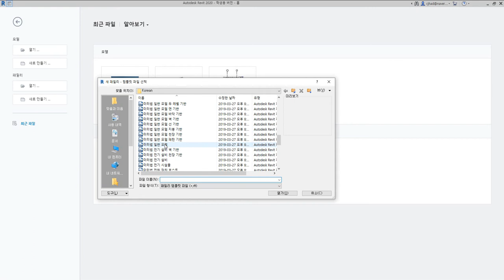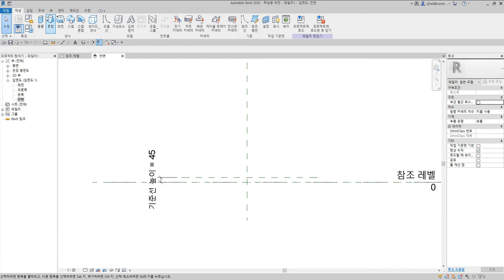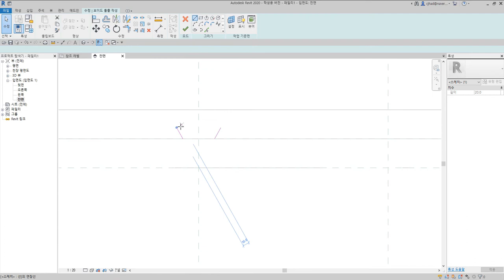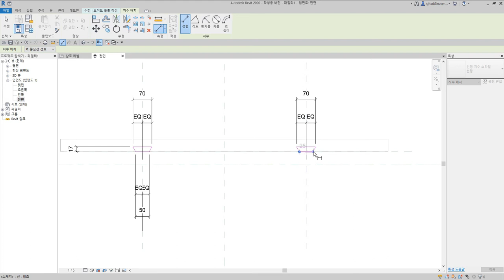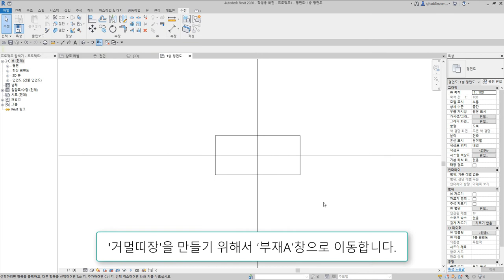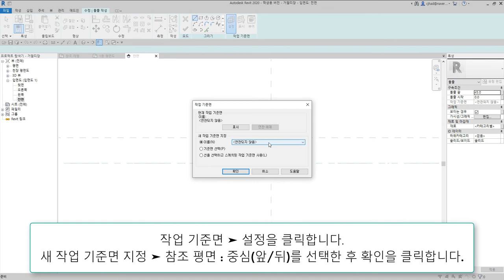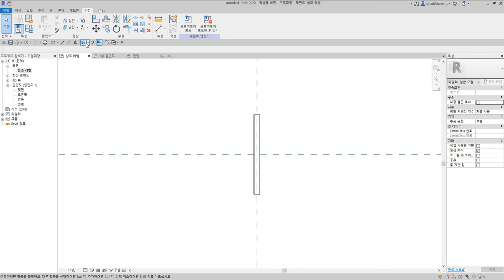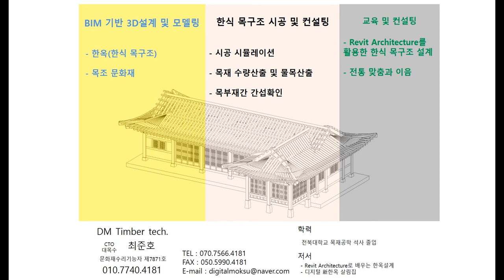81)거멀띠장쪽매_Revit으로 재구성한 한옥 결구법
거멀띠장쪽매는 맞댄 널의 상단에 주먹장부 홈을 파서, 별도의 거멀띠장으로 끼워대는 쪽매방식

 - 턱이음 : 반턱이음, 갈퀴이음
 - 엇걸이이음 : 엇걸이이음, 엇걸이빗턱이음, 엇걸이촉이음, 엇걸이홈이음
 - 빗이음 : 빗이음, 엇빗이음, 빗턱이음, 빗걸이이음, 엇턱이음, 반턱빗이음
 - 은장이음 : 나비장이음, 자촉이음, 도투마리 은장이음
 - 촉이음 : 촉이음

 - 턱맞춤 : 반턱맞춤, 반턱연귀맞춤, 삼분턱맞춤, 양걸침턱맞춤, 외걸침턱맞춤, 어깨빗따기맞춤, 새부리따기맞춤
 - 숭어턱맞춤 : 숭어턱맞춤
 - 촉맞춤 : 촉맞춤

 - 턱쪽매 : 반턱쪽매, 빗쪽매, 오늬쪽매
 - 혀쪽매 : 제혀쪽매, 딴혀쪽매, 양제혀쪽매, 턱제혀쪽매
 - 은장쪽매 : 나비장쪽매, 거멀띠장쪽매, 틈막이대쪽매, 은살대꽂기